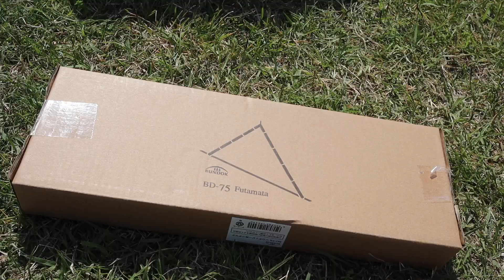【ソロティピー1tc純正二股ポール】開封 設営レビュー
BUNDOK ソロティピー1tcの純正二股ポール
開封と設営、レビューと設営にかかった時間など詳しく説明していきたいと思います。

【フタマタ　BD-75】

BUNDOK(バンドック) ソロティピー 用 フタマタ BD-75 1本 居住 空間 アルミ ブラック

【ソロティピー1tc】

BUNDOK(バンドック) ソロ ティピー 1 TC BDK-75TC 【1人用】 カーキ色 ワンポール テント 混紡綿 フルクローズ スカート巻き上げ式

【前回動画】